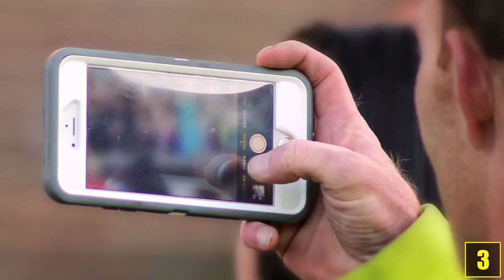10 Dumme Produkte - Die man gesehen haben muss!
Quellenangaben:
-iStock